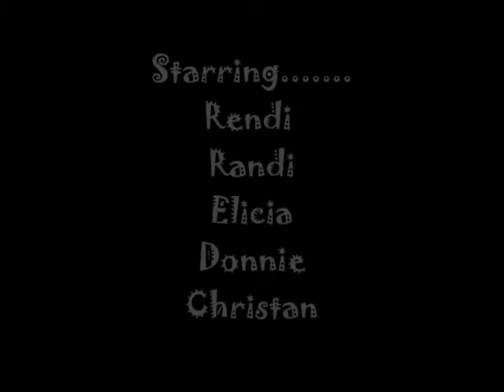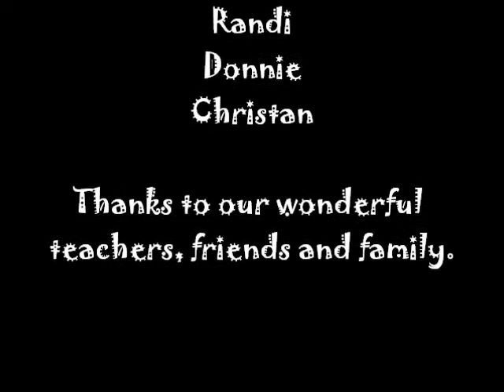Platt Movie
Medical Assistant